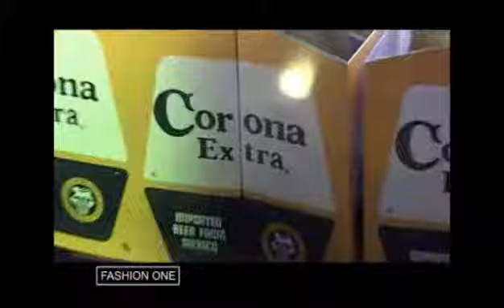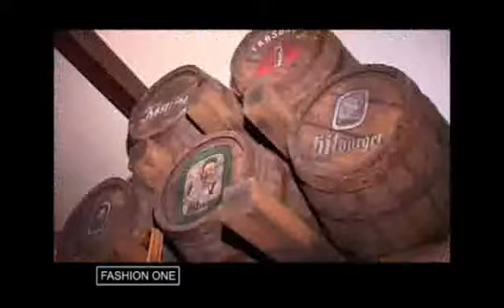parte 3 29 05 2012